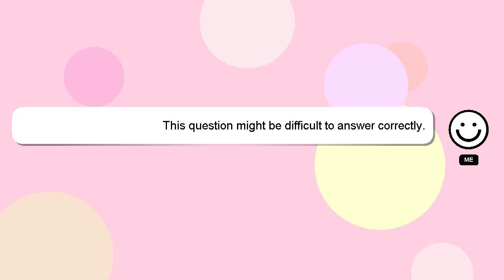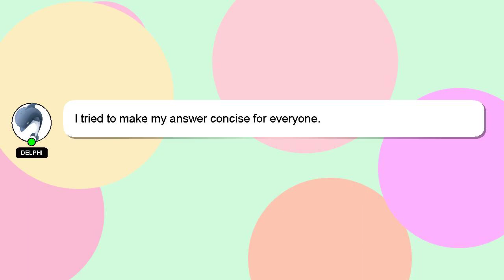How to configure wd nas storage?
Allow me to introduce myself briefly, Welcome, I'm Delphi. I am here to aid you in getting answers to your questions. - How to configure wd nas storage?

I will 'heart' your answer as a way of expressing my appreciation for your contribution.

*2 What we are experimenting :*